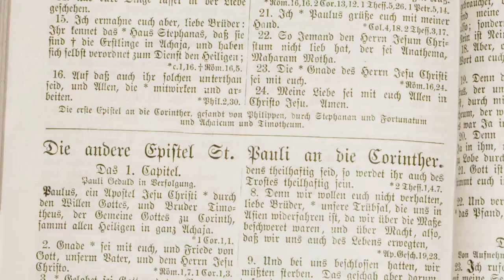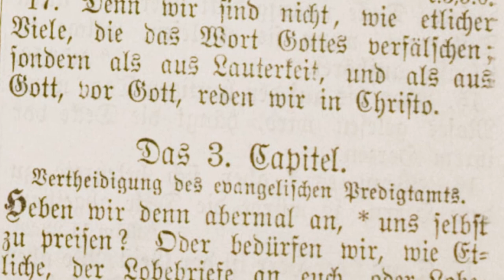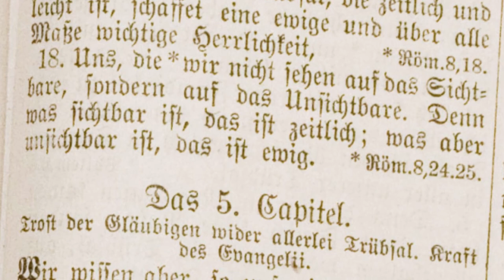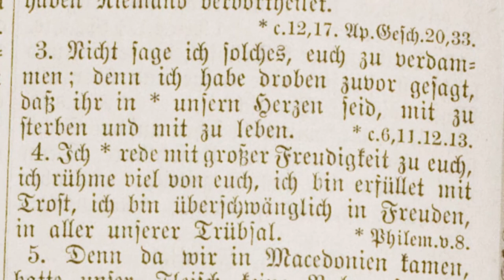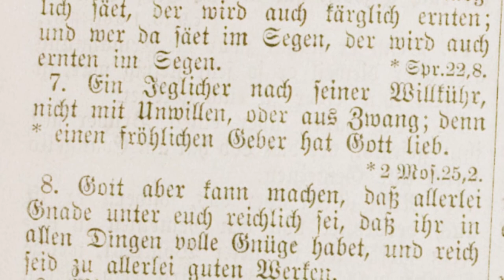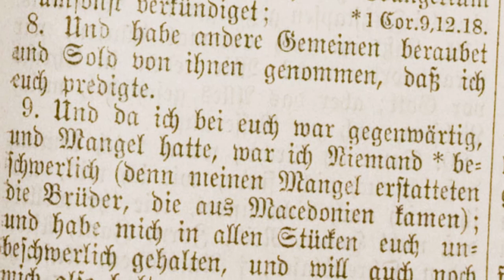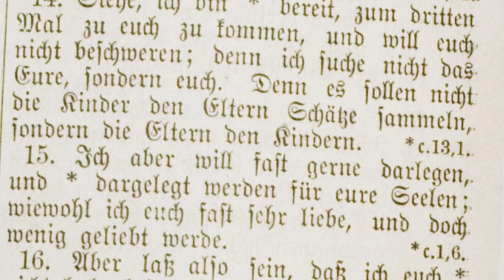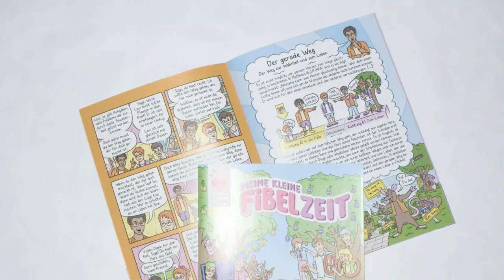2. KORINTHER – Der zweite Brief an die Korinther / 2. Korintherbrief [Luther 1880 als Hörbuch]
(1.) Korintherbrief als vollständiges Mp3-Hörbuch herunterladen

Der zweite Brief an die Korinther oder der "2. Korintherbrief" aus der Lutherbibel von 1880. Der 2. Korinther stammt aus dem neuen Testament der Bibel. Das neue Testament als Hörbuch mit Text zum mitlesen, eingelesen von 2Kor 1,1 bis 13,13.

INHALTSVERZEICHNIS

00:00:00 Eingang. Dank des Apostels für Gottes Trost in Trübsalen. Verteidigung gegen den Vorwurf der Unbeständigkeit.

00:03:44 Paulus empfiehlt die Wiederaufnahme des bußfertigen Sünders und preist Gott für die kräftige Wirkung der lautern Predigt von Christo.

00:06:32 Das Amt des neuen Testaments ein Amt des Geistes und des Lebens, nicht wie das des Gesetzes ein Amt des tötenden Buchstabens.

00:09:20 Paulus bezeugt, daß er das Evangelium redlich predige und dessen Kraft unter Trübsalen erprobe.

00:12:07 Sehnsucht nach der himmlischen Heimat. Wichtigkeit des Amts, das die Versöhnung predigt.

00:15:28 Paulus ermuntert zum würdigen Gebrauch der Gnade Gottes durch sein eigenes Beispiel und warnt vor der Gemeinschaft mit Ungläubigen.

00:18:07 Ermahnung zur Heiligung. Die göttliche Traurigkeit.

00:21:03 Ermahnung zur milden Steuer für die armen Christen in Jerusalem.

00:24:45:09 Ursachen, die Steuer bald und richtig zu befördern.

00:27:09 Des Paulus Verteidigung wider die Nachreden seiner Gegner und der falschen Apostel.

00:29:46:14 Fortsetzung. Seine ausgestandene Arbeit und Gefahr bei Pflanzung der Gemeinde.

00:34:59 Paulus erzählt von hohen Offenbarungen des Herrn, tiefem Leiden und göttlicher Stärkung; erinnert an seine lautere Liebe.

00:38:55 Vermahnung zur Buße. Schluß.